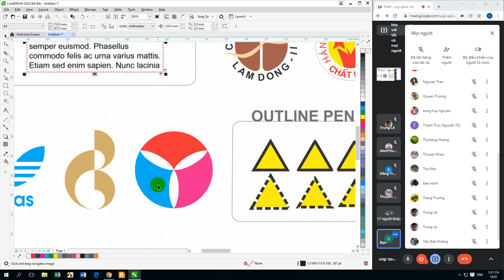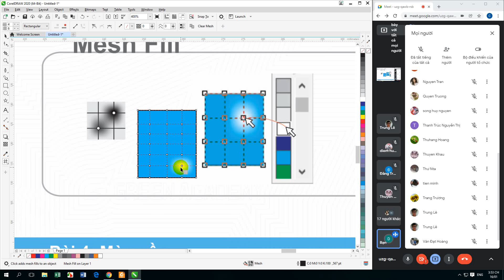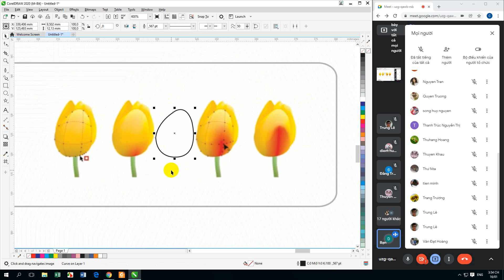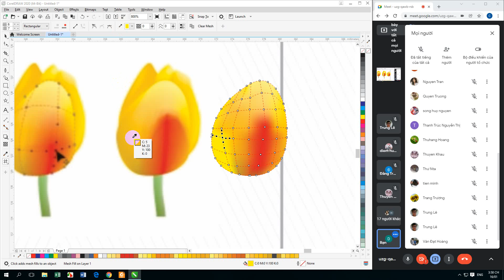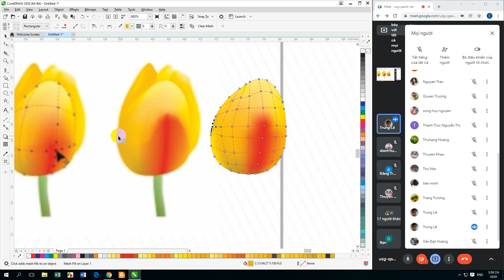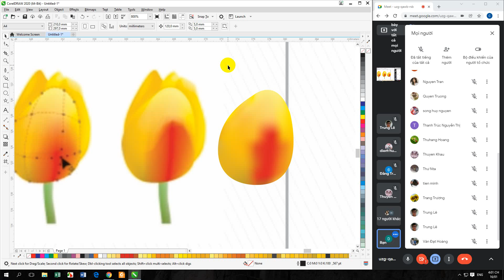TO MAU LUOI